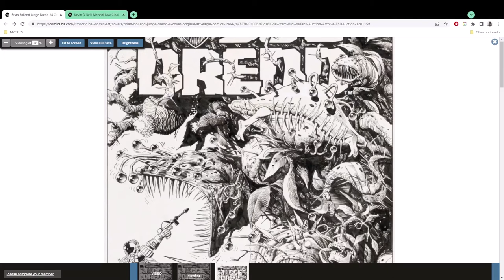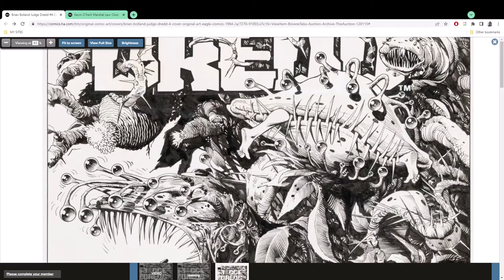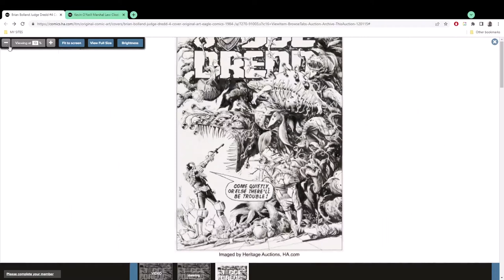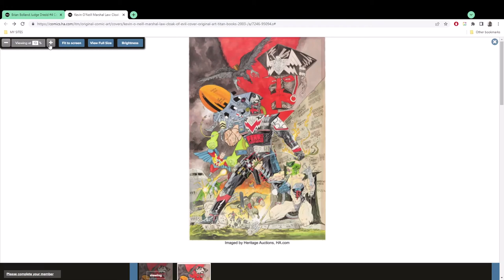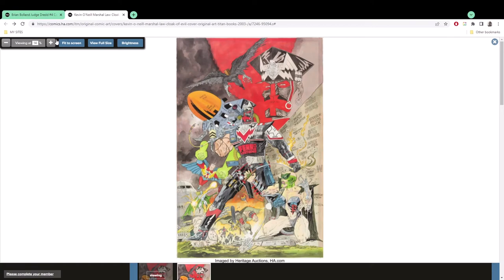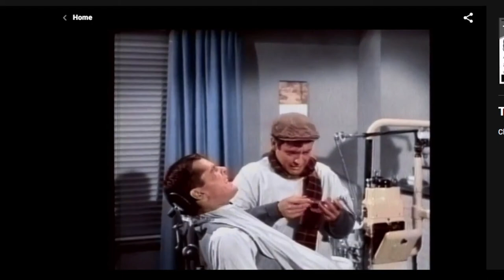Original Artefacts Ep.1--BOLLAND, & KEVIN O'NEIL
New series in which I take a look at original art pages from various artistic titans of the comics medium. PS. Artefacts is just the original British spelling of the word, not a typo.